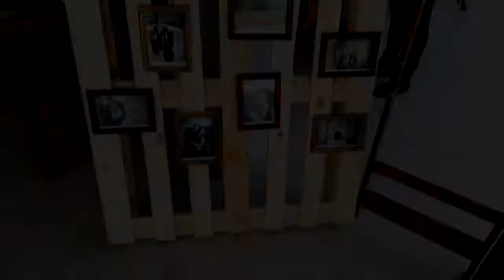BODA DE JULIETA Y RICARDO 22 AGOSTO 2020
UN PEQUEÑO RESUMEN DE LA GRAN BODA DE JULIETA Y RICARDO EN EL SALON DE EVENTOS LA GUADALUPANA EN TOTOTLAN ALTERNANDO CON HELVER OLIVARES, FUE UN DIA INCREIBLE